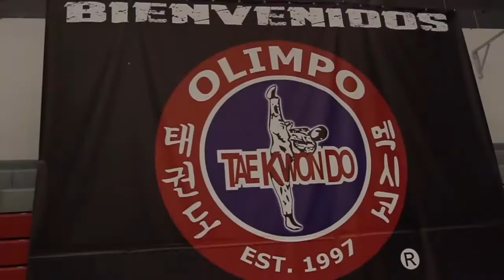Festival Olimpo 2018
CLASES DE MMA, JIU JITSU, BOX, TAE KWON DO EN MONTERREY
OLIMPO ACADEMY - TAE KWON DO, MMA, JIU JITSU.
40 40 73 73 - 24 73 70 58
Facebook: OLIMPO ACADEMY - ZORRO MARROQUIN